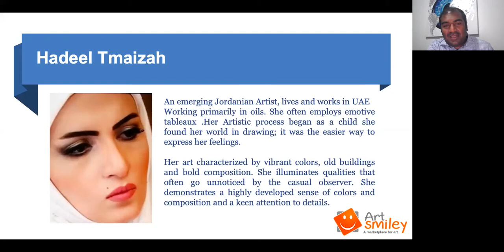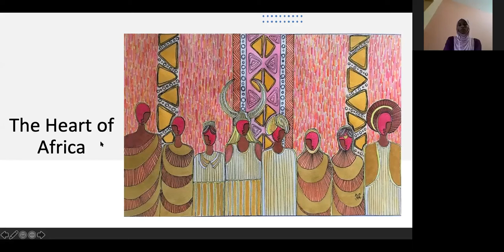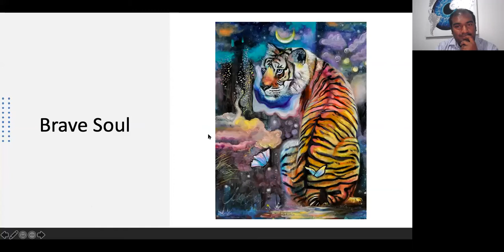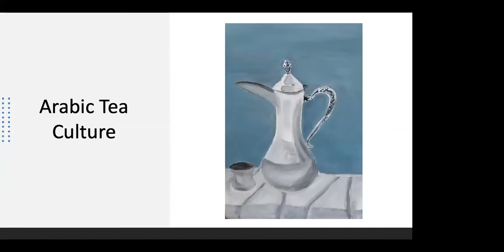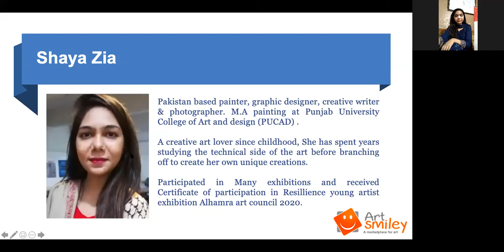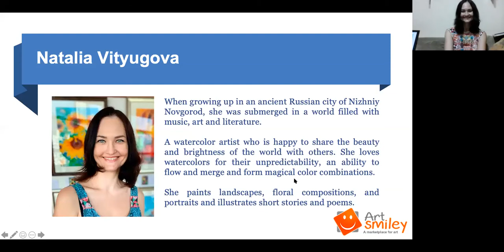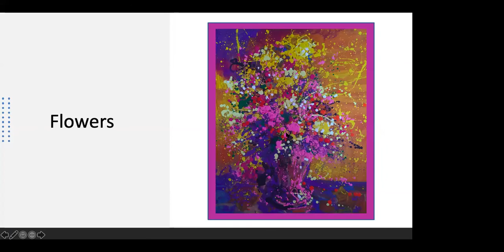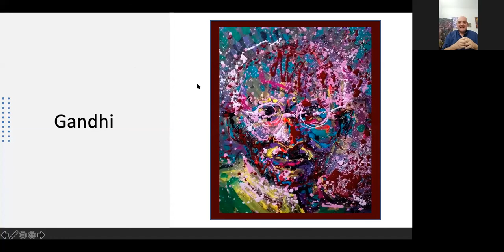"Cultural Diversity" Art Exhibition presented by ArtSmiley Gallery - Part 3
Online opening of the "Cultural Diversity" Art Exhibition presented by ArtSmiley Gallery. A Group Exhibition by 25 Artists originated from 13 different countries.

Local Artist's works will be displayed at Double tree by Hilton Hotel, Business Bay, Dubai from 25th September until 22nd October 2020.  All Art lovers are welcome, Please visit us in your free time. It's open 24/7, valet parking available.

Congratulations to all the participating Artists. We are very proud to represent all of you on one platform. We wish you all the best.

Participating Artists:

Anjini Prakash Laitu - Indian
Afshan Quraishi - Indian
Abeer Al Edani - Iraqi
Ahmad Alaeddine - Lebanese
Ellina Zhyzhyna - Russian
Fahmida Parvin Papri - Bangladeshi
Hadeel Tmaizah - Jordanian
Huda Ibrahim - Sudanese
Iqra Majid - Pakistani
Jithesh Sreesylam Rajan - Indian
Kharen Tacmo - Filipino
Mridu Srivastava - Indian
Madhavika Kabara - Indian
Maria Zheleznova - Russian
Natalia Vityugova - Russian
Olga Sova - Russian
Ruben Molina - Venezuela
Sarah Iftikhar - Pakistani
Sharmla Karri - Indian
Shaya Zia - Pakistani
Sahar Moussly - British
Struna Daniela - Romanian
Vasilisa Eliseeva - Russian
Virginia Ersego - Italian
Yulia Belasla -Russian